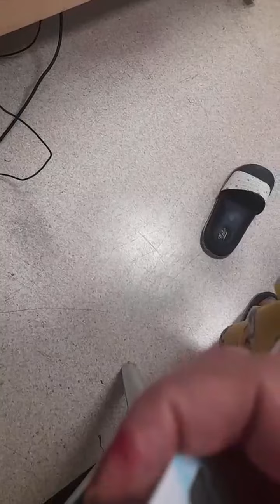sibel Baysal varan 1 hastane